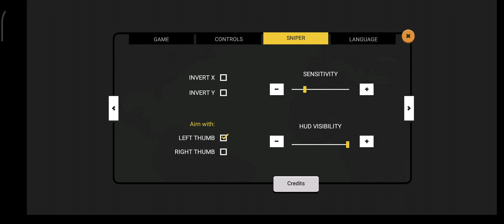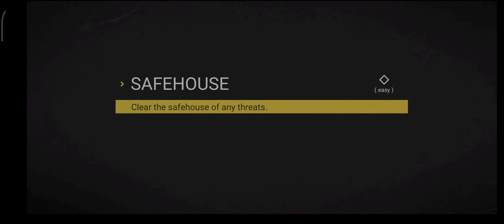SIERRA 7 (Android) Gameplay - Xiaomi Redmi Note 10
▶ Recorded via Xioami's Built-in Screen Recorder
▶ Phone Specs:
➤ CPU:  Octa-core (2x 2.2 GHz Kryo 460 Gold + 6x 1.7 GHz Kryo 460 Silver)
➤ GPU: Adreno 612
➤ RAM: 4 GB LPDDR4X RAM
➤ STORAGE: 128 GB UFS 2.2
▶ Don't forget to support me by dropping a like, comment what you thought you liked in the video and what could be improved and by subscribing to the channel, it helps alot! ❤